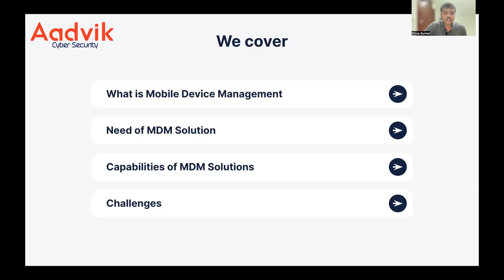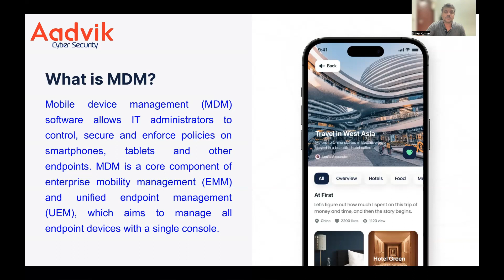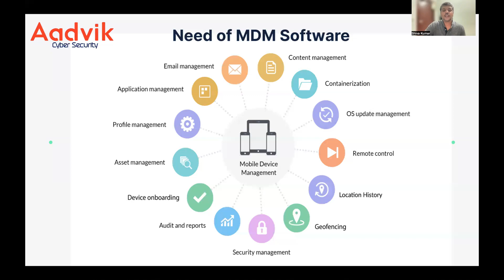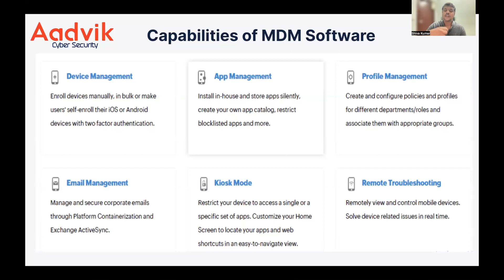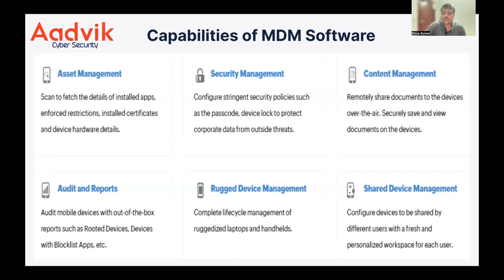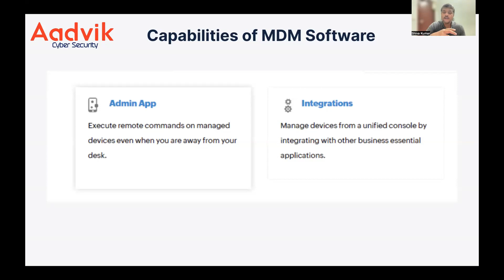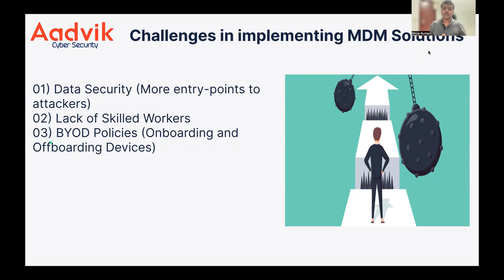Mobile Device Management | MDM | BYOD Policy | Cyber Security | Capabilities of MDM | Telugu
Hi Friends

In this video I have explained what is MDM solution. Why it is important to Security professionals | What is BYOD Policy | How MDM solutions will enhance security at workplace.

If you have any Cyber security related question, you may take our consultation by clicking the below link.
This channel is intented to educate and enrich students, aspirants and professionals in Cyber Security.

We aim that everybody should have Cyber Security Awareness and protect their Privacy and resources.

This channel will share the Cyber Security Knowledge, Concepts, Tools, and Cyber Compliances.